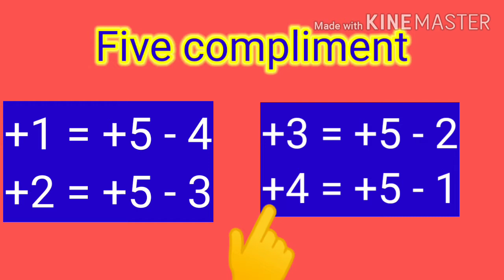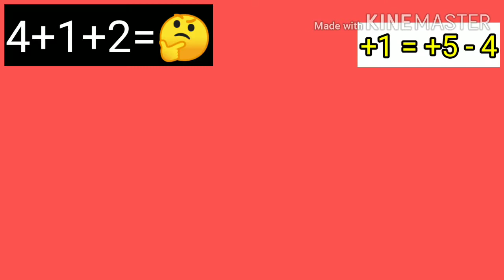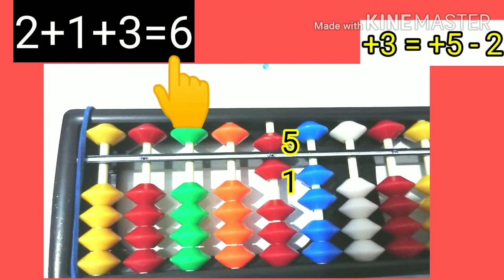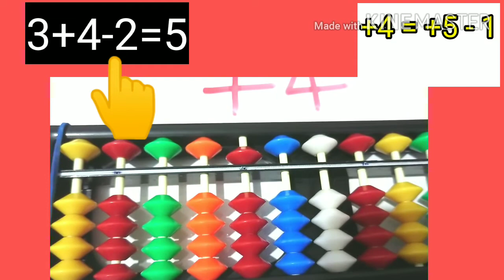Abacus level-2|learn 5-compliments on abacus tool|how to add +1,+2,+3,+4 on abacus for kids marathi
“Marathi mi”